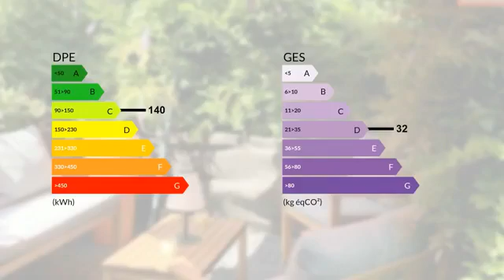Charmante Maison de Village 100m2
Les agences Blot Réseau Immo vous proposent à Cébazat, une charmante maison de ville, d'une supérficie habitable de 100 m2. Elle est composée d'une pièce de vie de 37 m2, avec une cuisine semi ouverte équipée, un salon séjour donnant accès à une cour extérieur ombragé, idéal pour y déjeuner. A l'étage 2 chambres, 2 salle de bains, un coin bureau, et une magnifique terrasse sans vis à vis vient compléter ce bien. Aucun travaux à prévoir la maison est en parfait état. Proche de toutes commodités ( marché, transports, Parc Montgroux,). Contactez nous pour une visite. SARL Mozac Immobilier 12 bis rue de l'hôtel de ville 63200 Mozac. Gérand Mr BLOT Didier RCS de Clermont- Ferrand No 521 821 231- CPI No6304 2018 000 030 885 - délivrée par la CCI du Puy de Dôme.

DPE : C
GES : D